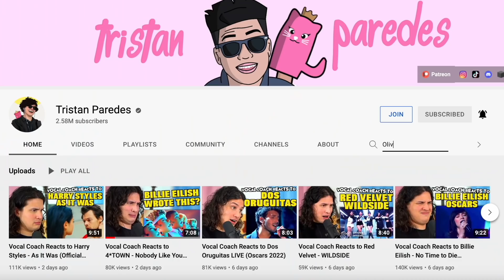Vocal Coach Reacts to Olivia Rodrigo - Driver's License (GRAMMYS 2022)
Vocal coach Tristan Paredes reacts to Olivia Rodrigo performing Driver's License at the GRAMMYS 2022.